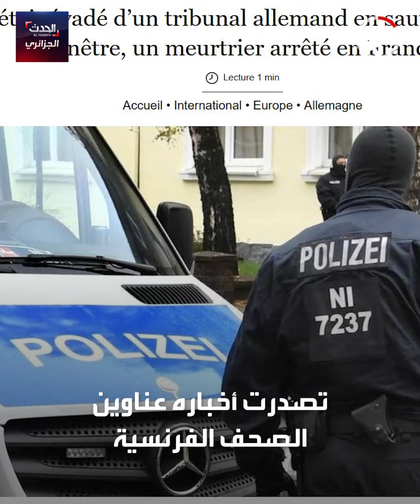بدل هروبه من السجن جزائري قرر الهرب من المحكمة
سجين جزائري يقرر الهرب من محكمة ألمانية بعد حكم بالمؤبد.. تعرف على قصته كاملة..